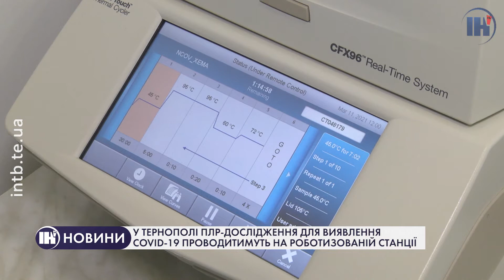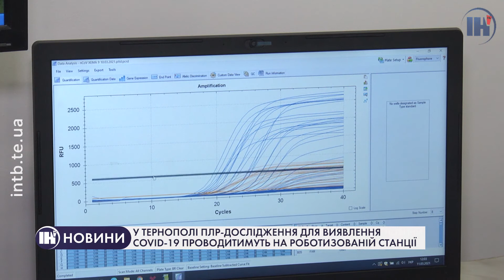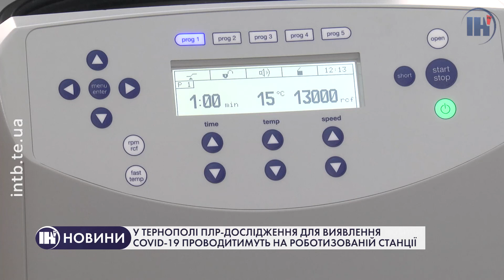У Тернополі ПЛР-дослідження для виявлення COVID-19 проводитимуть на роботизованій станції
Пришвидшити проведення аналізів, стабілізувати результати роботи і найголовніше – збільшити кількість тестувань на коронавірус. Усе це в обласному лабораторному центрі робитимуть за допомогою нової роботизованої станції. В Україні загалом таких лише чотири. Більше про роботу станції та нові можливості лабораторного центру – дивіться у сюжеті.